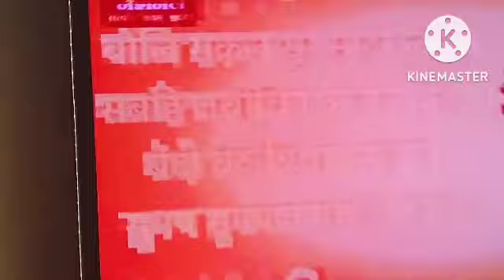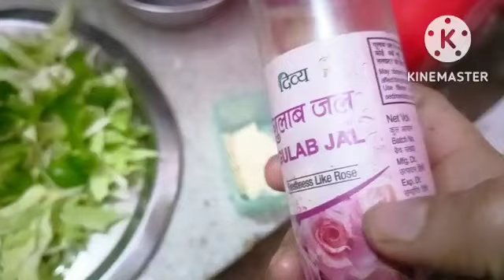Day out with children ll childrens day vlog ll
today video going on children day vlog ll be